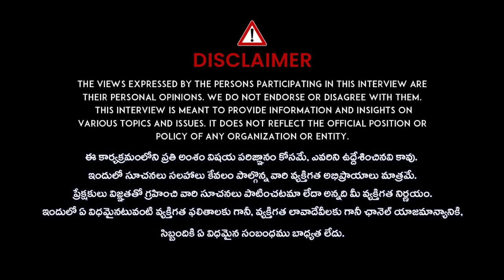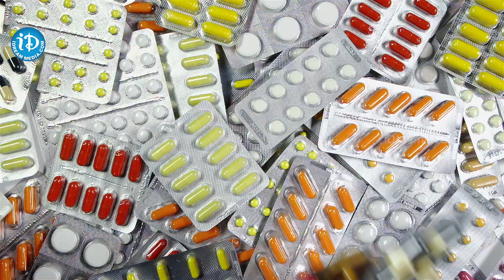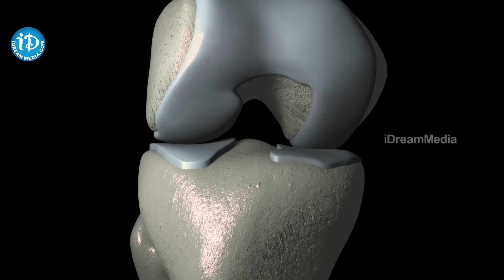Knee Pain Treatment Without Surgery | Praanaa Pain Clinic | Dr Sahitya